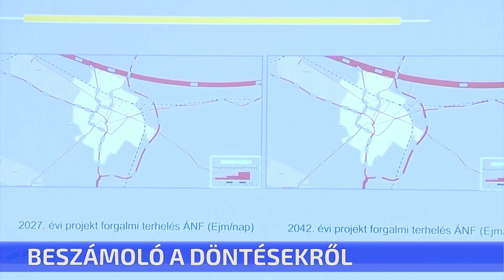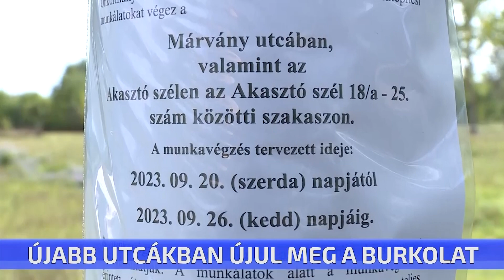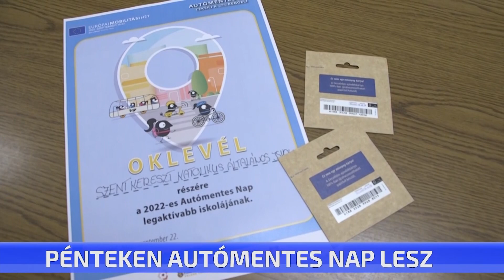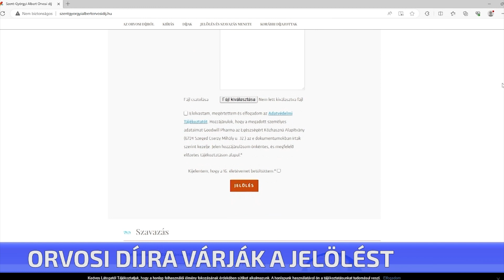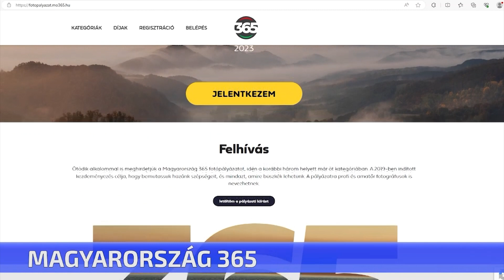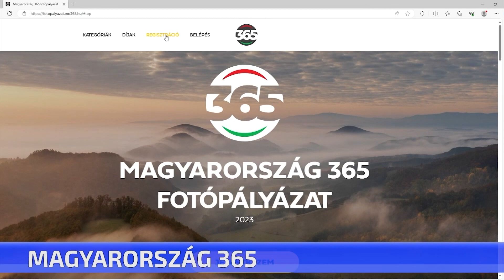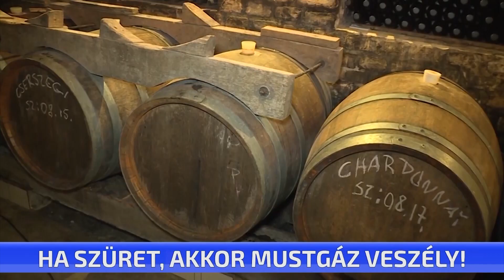CTV híradó – 2023. szeptember 19. kedd